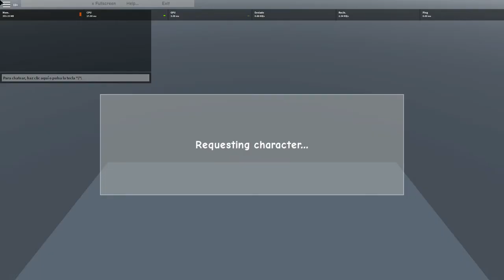Jugando a super nostalgia zone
Lo grabe ya hace tiempo, disfruten owo.